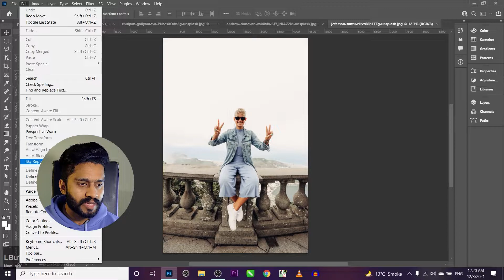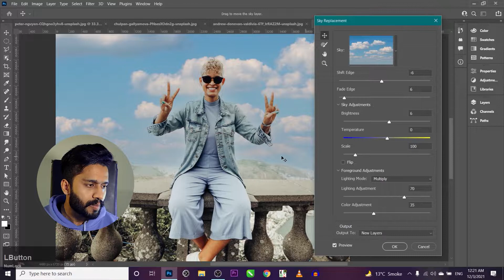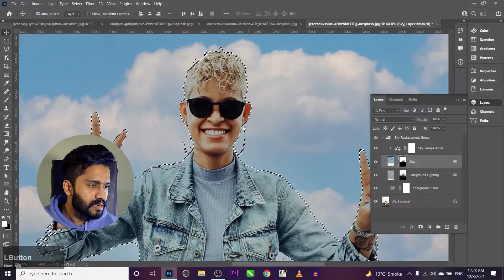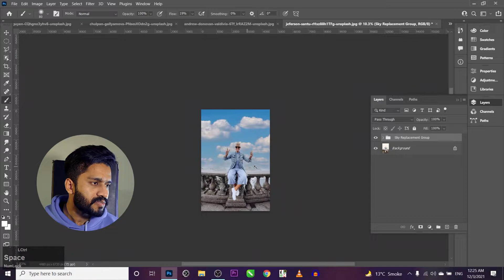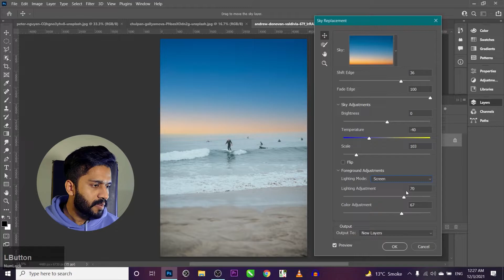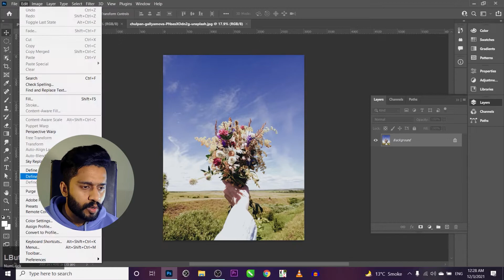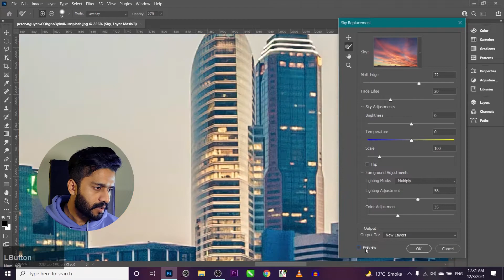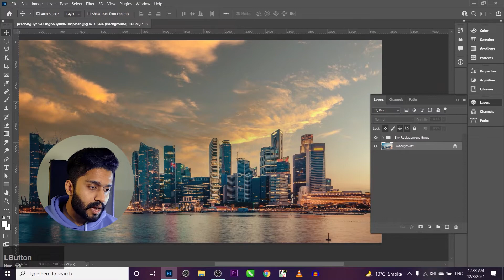Photoshop Sky Replacement With One Click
Here is a sky replacement update in photoshop 2021, in this video i will describe you all the process how can you replace a sky in photoshop, this is a very simple and easy method. you can replace sky and it's colors with just one click.

My name is Muhammad Ahsan, and I am a seasoned Graphic Design Trainer having experience of 7+ years. I've started this
Here you will learn Adobe Illustrator, Adobe Photoshop, Coreldraw, Premier Pro and More About Technology